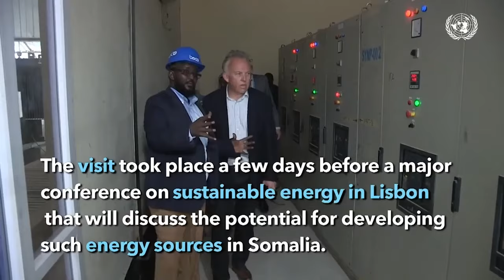Warbixin: Muxuu yahay khilaafka xiligaan ee Culumada Suufiyadda iyo Salafiyadda?